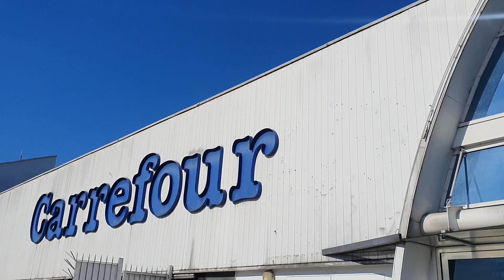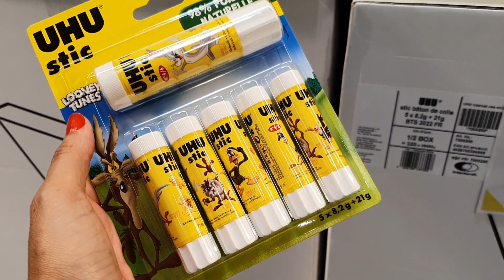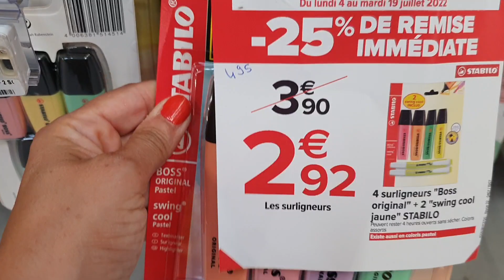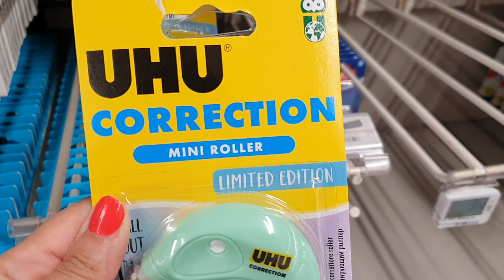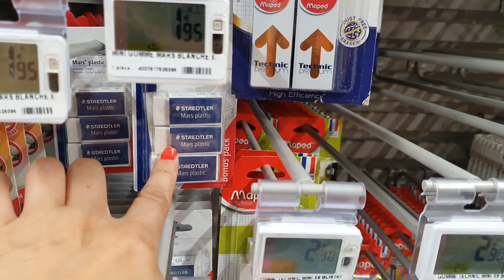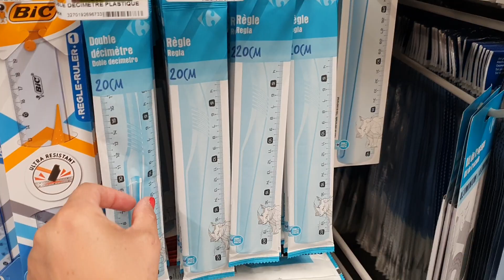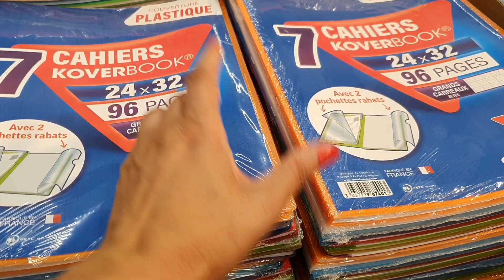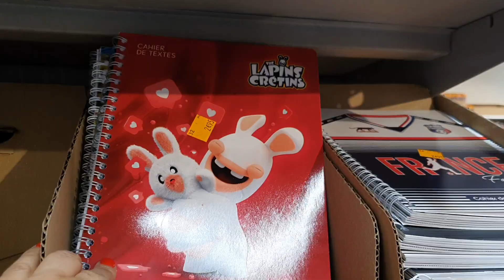ARRIVAGE CARREFOUR - BACK TO SCHOOL 2022